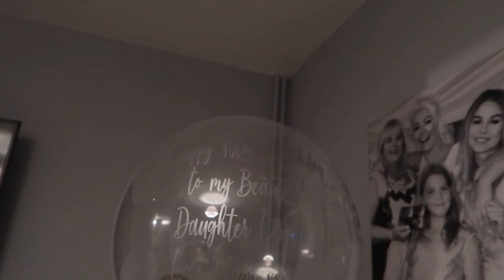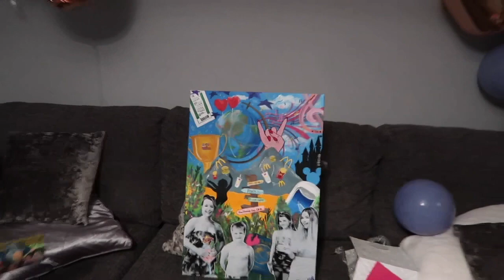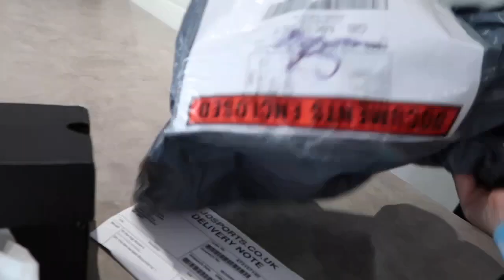SPEND A WEEK WITH ME | PART 1 | PHOTOSHOOTS | DENTIST | WORK OUTS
Hey Hey , it's me again!

This is a very delayed video of my life in a week , going to the Dentis , life as a micro influencer, photoshoots, work outs and just me aha!